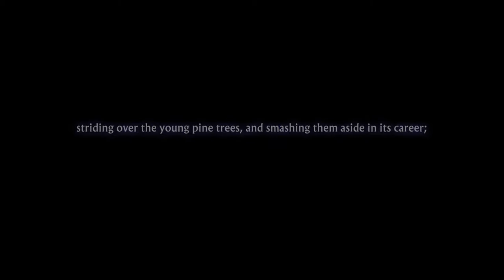E.T. Phone Home | Let's Play 13 Sentinels Aegis Rim (Blind) | 03 | Walkthrough Playthrough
In this episode of my blind Let's Play Gameplay Playthrough of 13 Sentinels: Aegis Rim, Natsuno acts pretty much how I would if I met an alien.

13 Sentinels: Aegis Rim is a cross-genre video game developed by Vanillaware and published by Atlus for the PlayStation 4. It was released in Japan in November 2019 and worldwide in September 2020. The game is divided between adventure side-scrolling segments and real-time strategy battles, and follows thirteen high-school students in a fictionalized 1980s Japan who are dragged into a futuristic war between mechas and hostile Kaijuu. Originally scheduled for a 2018 release on both the PlayStation 4 and PlayStation Vita, the game was delayed to 2019 with the Vita version being canceled.